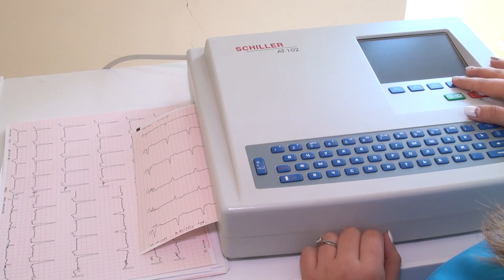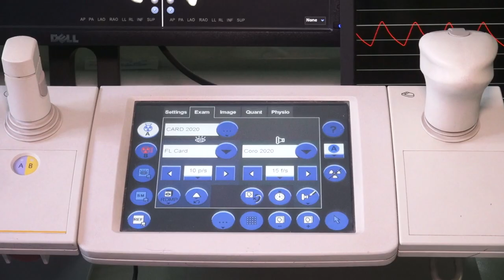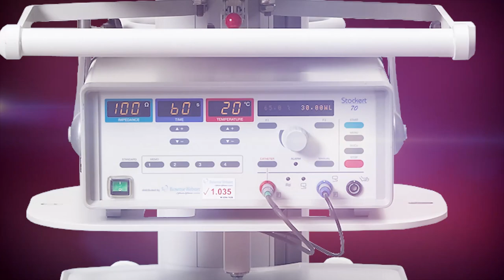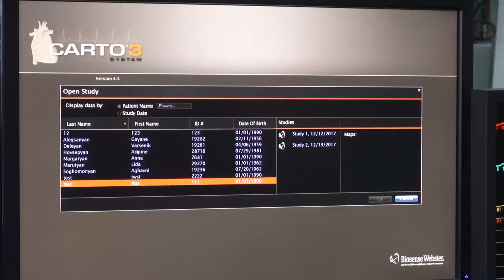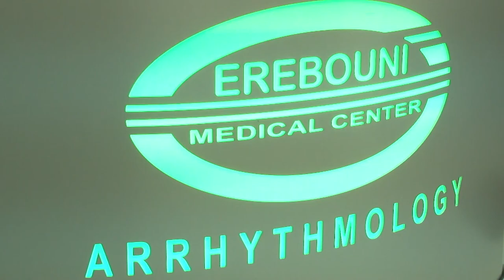Առիթմիա. առիթմիայի բուժման նոր հնարավորություններ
Առիթմիա. առիթմիայի բուժման նոր հնարավորություններ« Էրեբունի» բժշկական կենտրոնում:
Կենտրոնի Առիթմոլոգիական ծառայությունում կատարվում են սրտի ռիթմը վերականգնող տարբեր վիրահատություններ և միջամտություններ:
 Ներդրված է նաև նորագույն հնարավորություն՝   աբլյացիաները կատարվում են սրտի եռաչափ քարտեզավորման համակարգով:

🏥Հետեւեք մեզ նաև
🏥Երևան, Տիտոգրադյան 14
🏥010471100